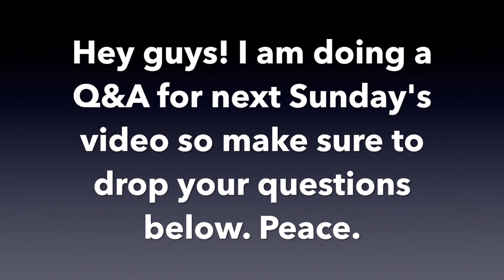FLEXICUTION - PAINTING LOGIC (the rapper) IN WATERCOLOR AND GOUACHE - SPEED PAINT - PatDowArt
Hey everyone,

 You guys voted on upload days being on Wednesday so here it is! Thank you for taking the poll and leaving questions. I appreciate all of you guys. :) This painting was a lot of fun to do. Logic is one of those artists whose music captures your attention right away because of his unique lyricism and style. My artwork is a lot of the time inspired by music as you'll probably see if your a new subscriber(welcome). This original painting is also available for purchase on my Etsy shop!

Twitter.com/patdow

Instagram.com/patdowart
*Share your work by using the hashtag

Facebook.com/patdowart